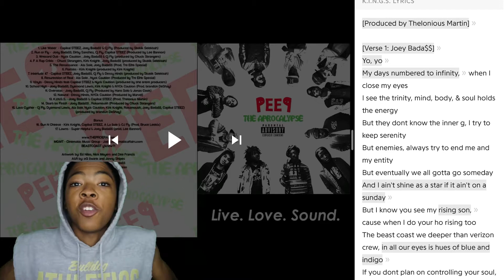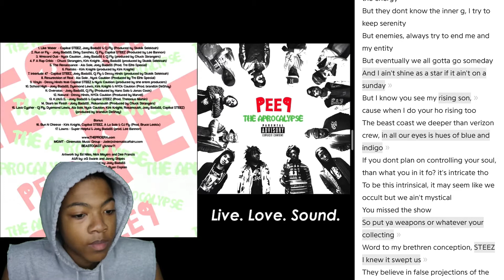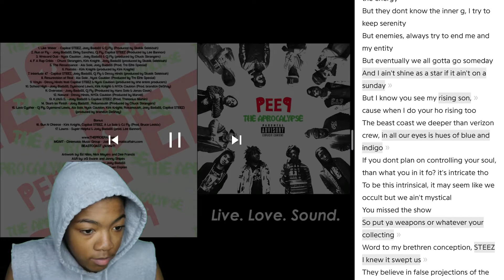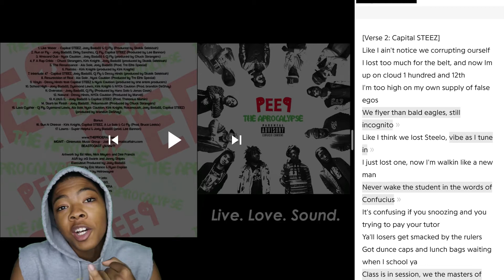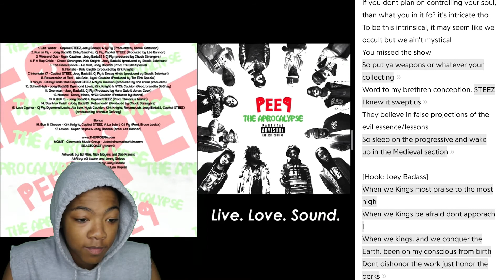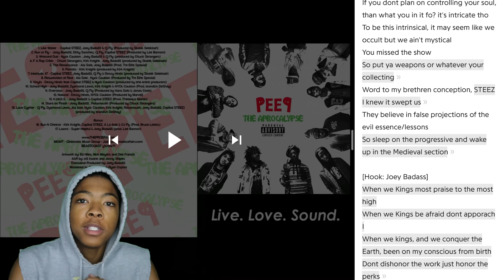Pro Era - K.I.N.G.S. Reaction!